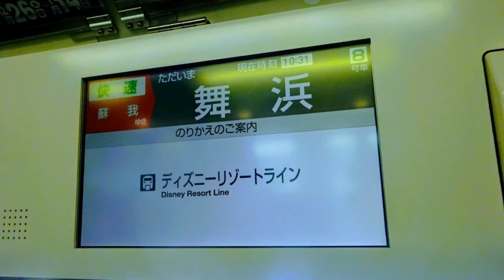グーグルフォト『335』【】